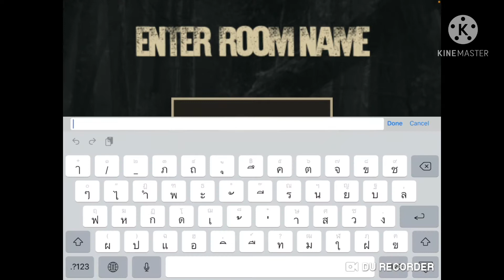ปิดชีวิตBigfoot Ep2